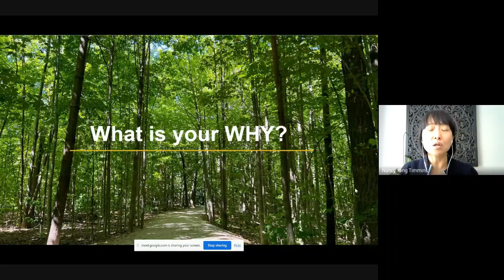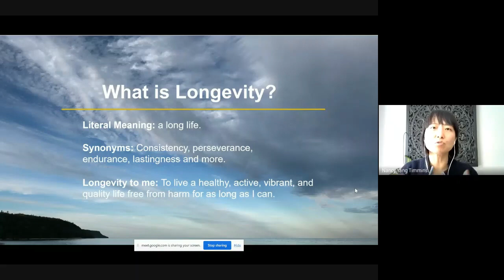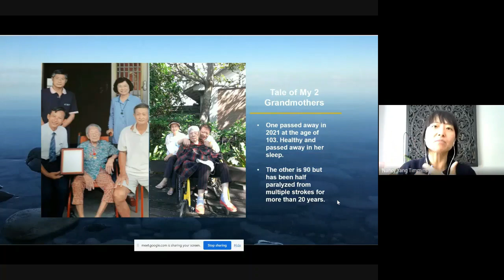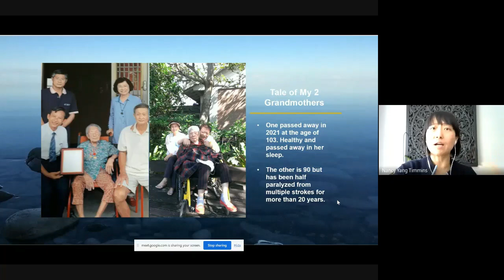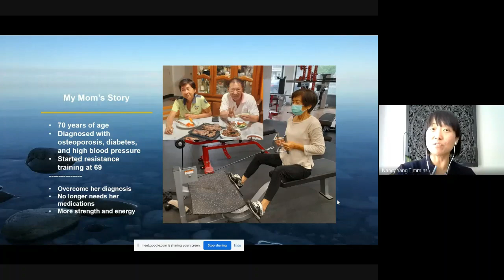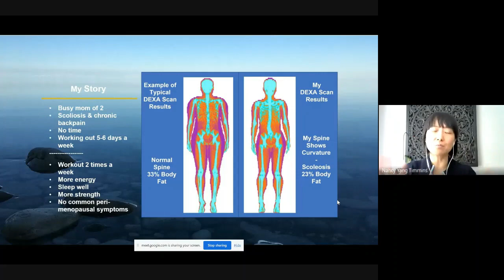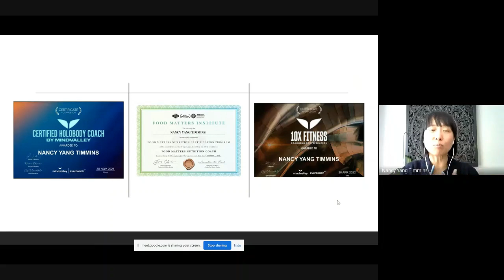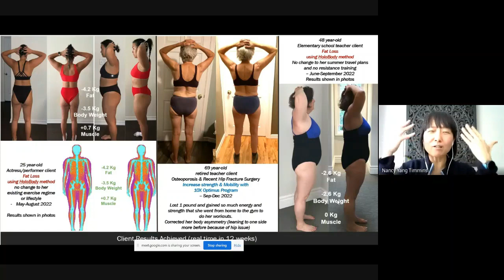Nancy's Practice, Story, Client Experience - Food Matters, Fat Loss, and Strength Training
To find out more about my services and what my programs entail, you can go to my

In this call, I spoke a bit about my story of who inspired me and what health/life changes that I went through during the pandemic have helped me to continue to live a healthy, active and vibrant life.

I was joined in the call by my 2 clients. One went through the LWN-Fat Loss program and the other went through the LWN-Optimus Strength program.

I was also joined by a fellow HoloBody/10X coach to provide a male perspective on the programs.

0:02:40 - Why is my practice longevity focused?
0:03:59 - The Tale of my 2 Grandmothers, 103 & 90
0:08:28 - My 70-year-old mom
0:10:24 - My story - no more common peri-menopausal symptoms
0:14:45 - My Client's Results
0:18:46 - HoloBody Fat Loss client - 48 years of age - speaking of her experience
0:26:47 - 10X Fitness Optimus client - 69 years of age - speaking of her experience
0:36:52 - HoloBody/10X from the male perspective